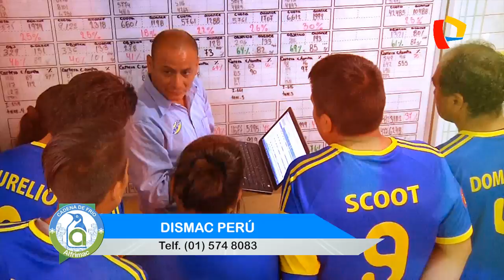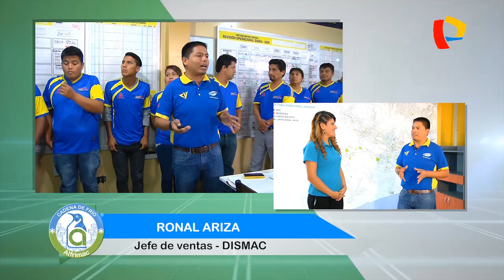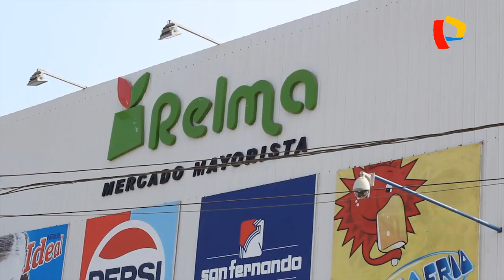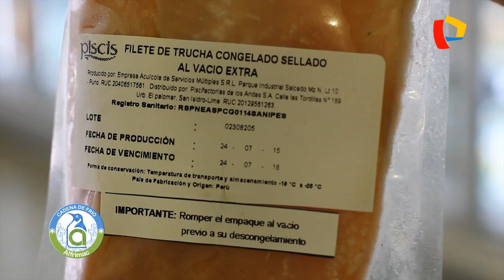ALFRIMAC PROGRAMA 2 (DISMAC PERU)